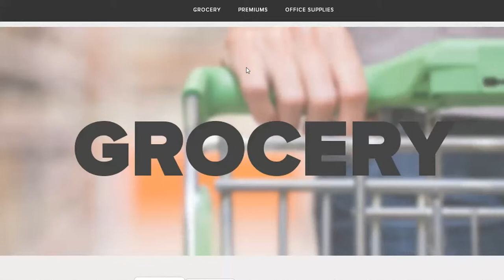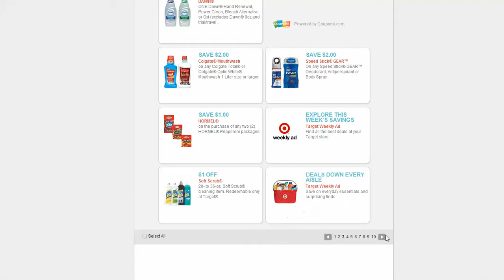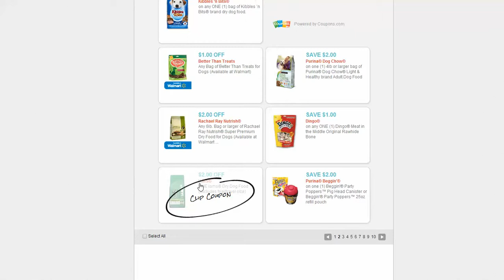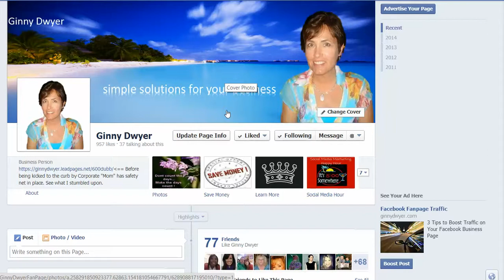Wake Up Now Savings - Love to save money?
This is the first video in a series of how you can save money on groceries and so many other items.  The groceries is just a small part of the bigger picture.

0:02 Introduction of face with the voice
0:36 back office of wake up now
0:56 types of grocery savings WUN
2:50 3 important criteria to look at before you join a business.

If you are interested in what we do as far as building a team around every day products that you need and make money.  Click here so I can follow up with you:

If you are at all interested in saving,managing and making money

It's a full review of the company and network marketing in general.